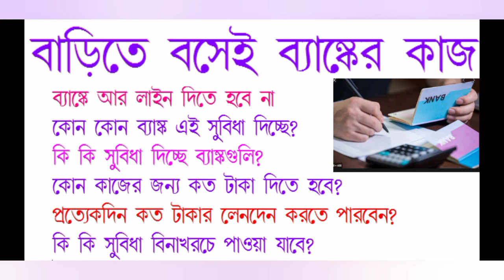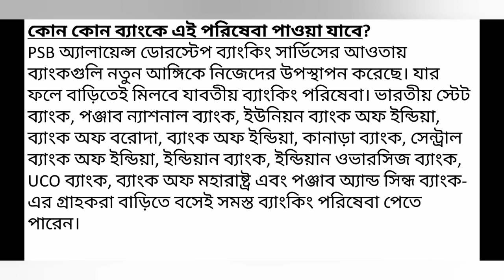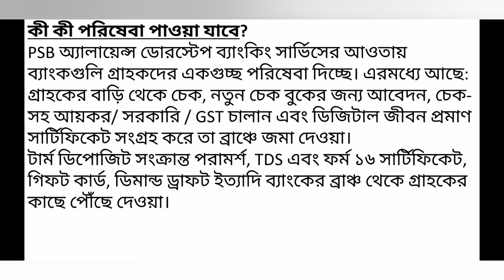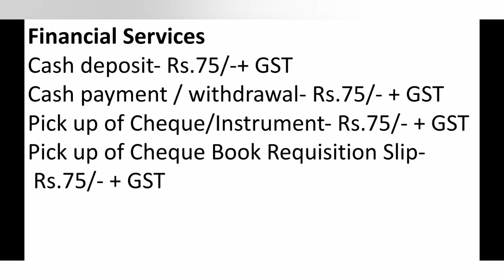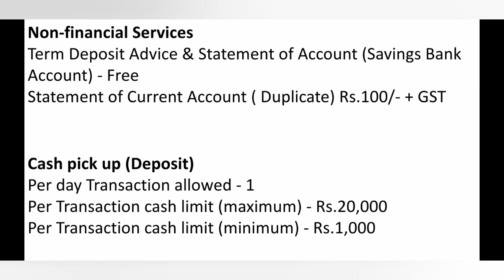DOORSTEP BANKING:BANKING AT HOME,CASH DEPOSITE,CASH WITHDRAWAL,CHEQUE PAYMENT,TDS,INCOME TAX,FORM-16